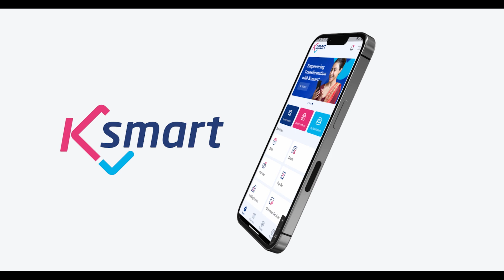K-SMART 1-1-24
പരാതികൾക്ക് ഇനി ഉടൻ പരിഹാരം നേടാം, പരാതികൾ ഇനി ഓൺലൈനായി കെ - സ്മാർട്ട് ആപ്പിലൂടെ നൽകാം. ജനുവരി ഒന്ന് മുതൽ കെ-സ്മാർട്ട് മലയാളിക്ക് സ്വന്തം.